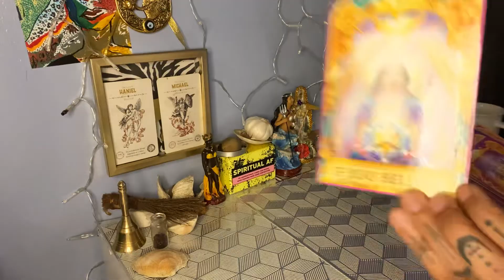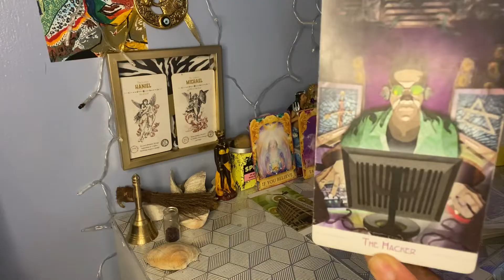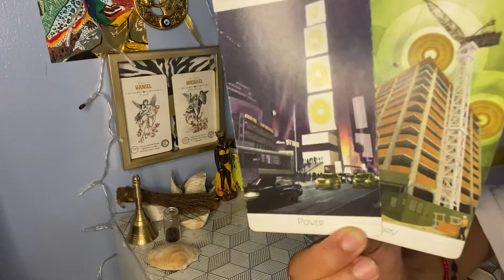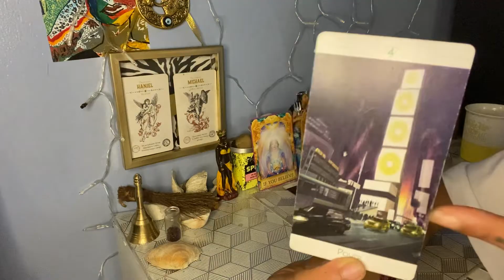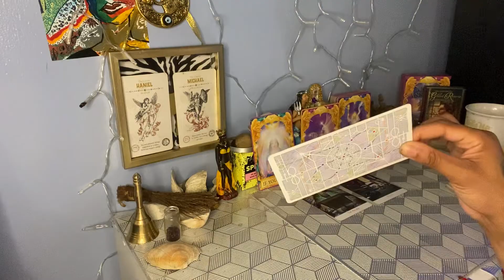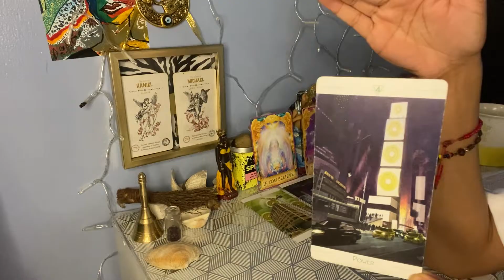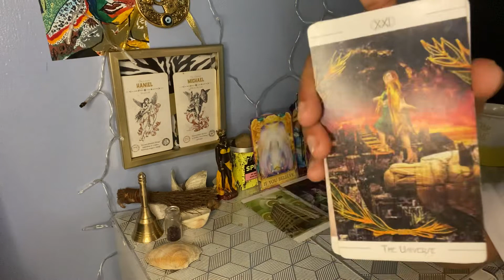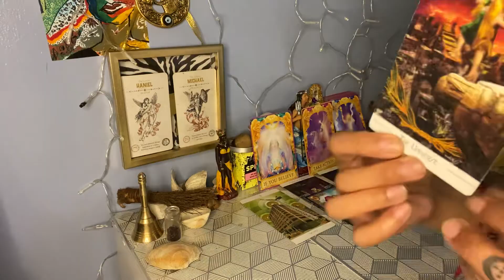A RARE CASE OF JACK & THE BEAN🪄🫘STALK!